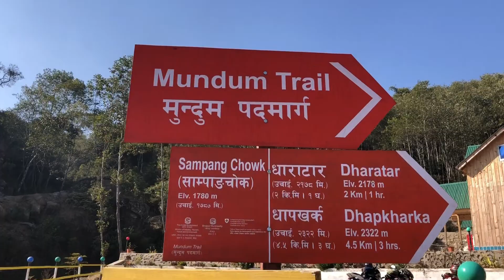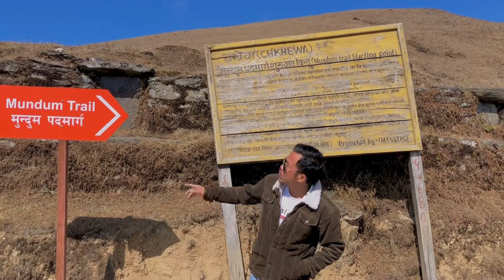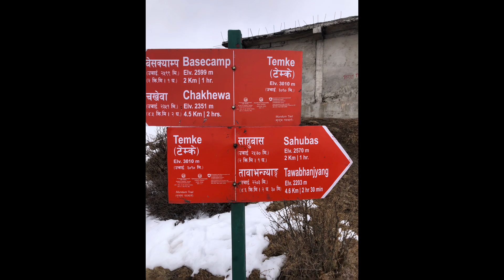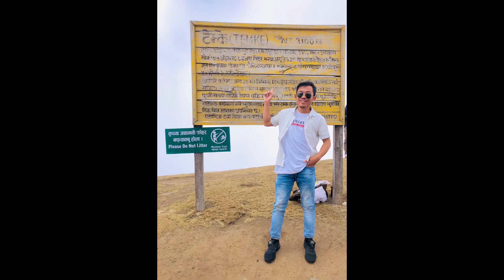Mundum Trail // Temke tour // Bhojpur Nepal